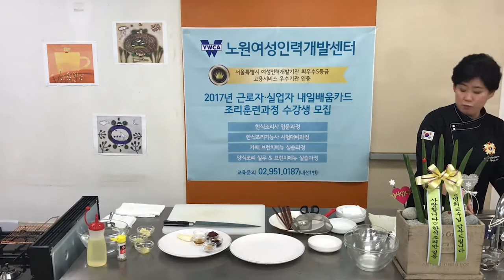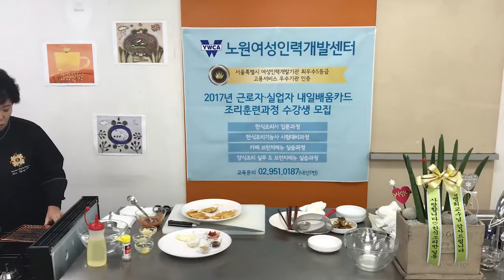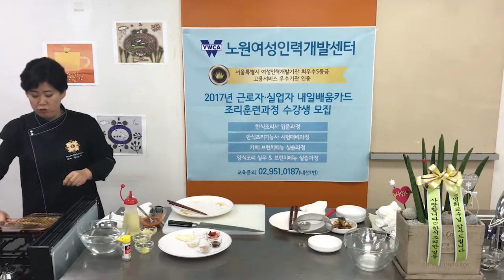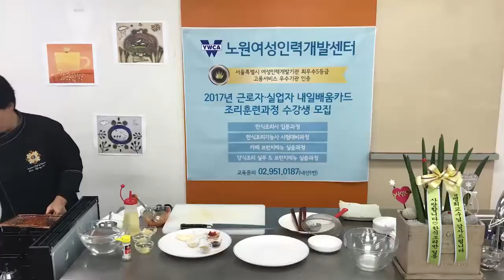크라운출판사 완전합격 한식조리기능사 실기시험문제-북어구이 1